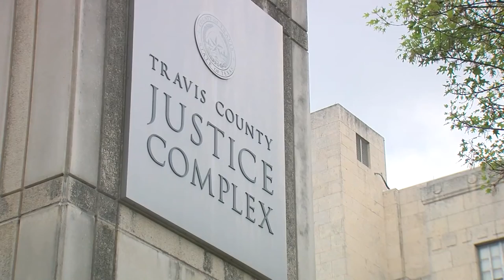Travis County DA Garza wins primary by landslide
On Super Tuesday, incumbent Travis County District Attorney Jose Garza won the Democratic primary by a two-to-one margin against challenger Jeremy Sylestine, despite $1.2 million spent by independent anti-Garza forces, putting Garza in a strong position to win a second term in the November general election.